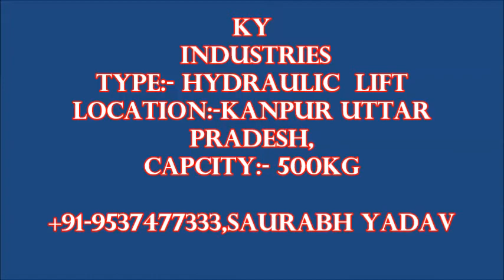Kanpur Hydraulic Lift With SS Hairline 304 Cabin Uttar Pradesh